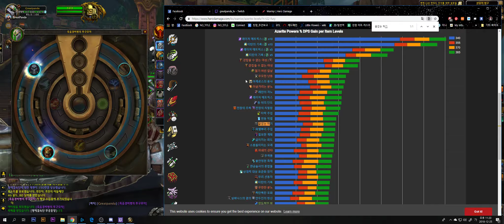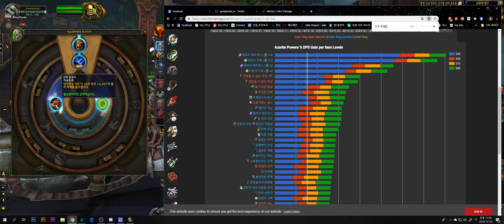[라이브 풀버전] 20181225. 큰곰형제 와우방송 : 어둠해안, 아라시 격전지 / 전역퀘 / 탈란지 원정대 확고!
큰 곰 형제와 함께하는 심야 아제로스 기행  !!
A Midnight Excursion to Azeroth with Big Bear Bros~!
메리크리스마스~~~! 어둠해안과 아라시 격전지가
다 오픈했네요. 격전지에서 얼라들과 전투를 하고 전역퀘를
진행해 드디어 탈란지 원정대 확고를 찍었습니다!
격전의 아제로스 평판은 이제 아제로스의 용사들만 남았네요!!